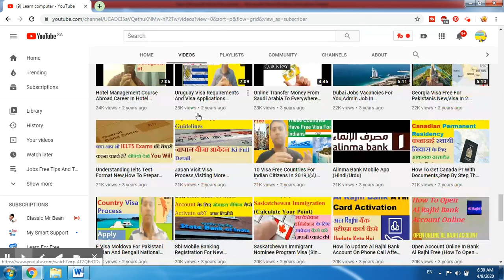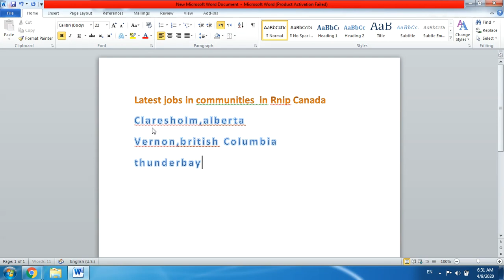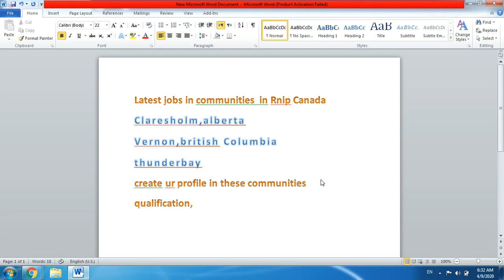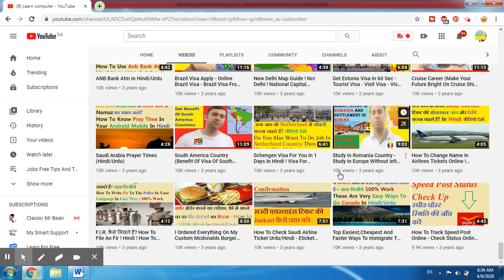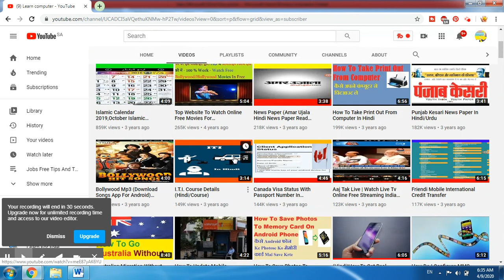Job Opportunities In Canada For Immigrants ! The Top Skilled Jobs For You In These Communities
You Have Good Job Opportunities In These Communities Of Canada

About The Video - Job Opportunities In Canada For You - Full Guide

कनाडा के इन समुदायों में आपके पास अच्छी नौकरी के अवसर हैं